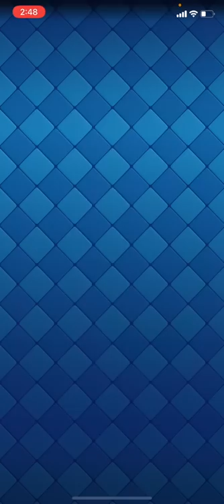【クラロワ】プリンセス無限に出してみたwww【トリプルエリクサー攻略】